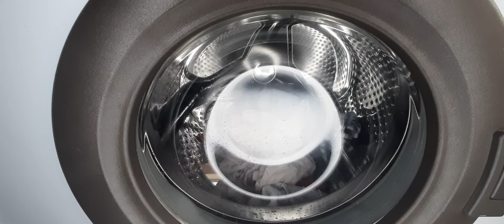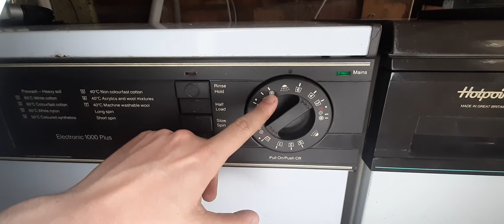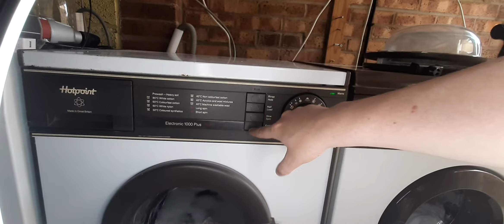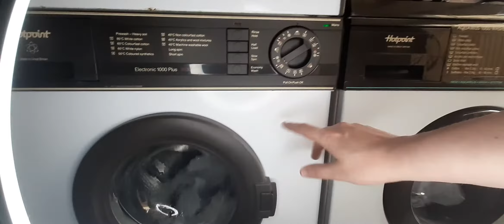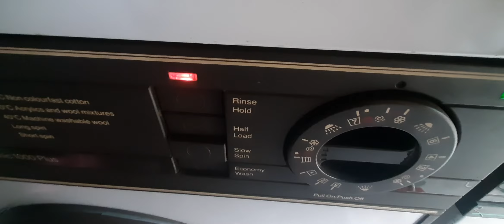Hotpoint 9530W - Quick wash